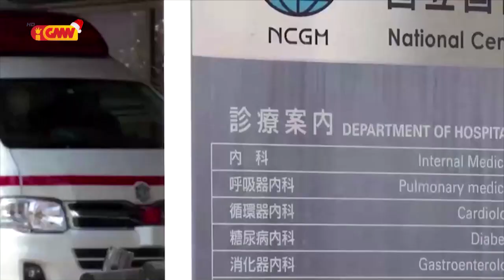ASEAN NEWS - 22 Desember 2020